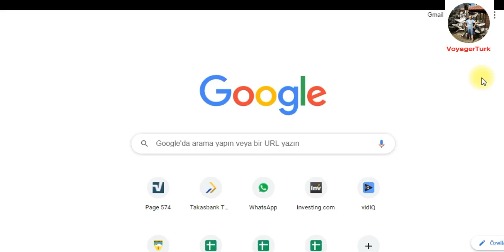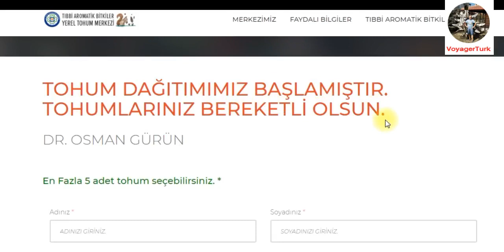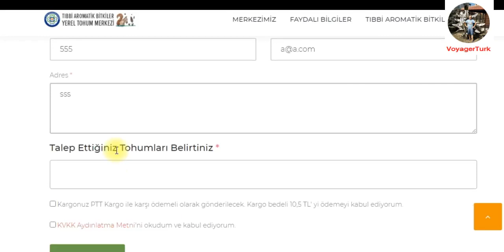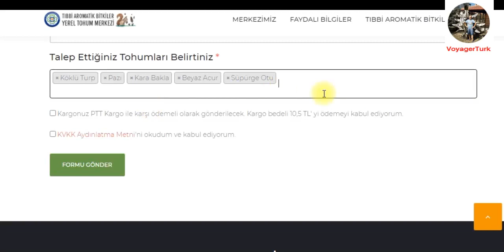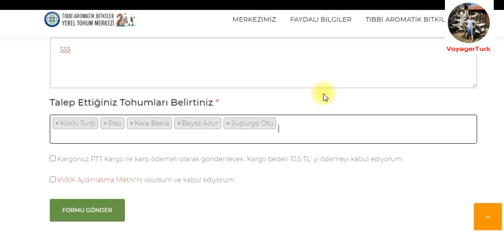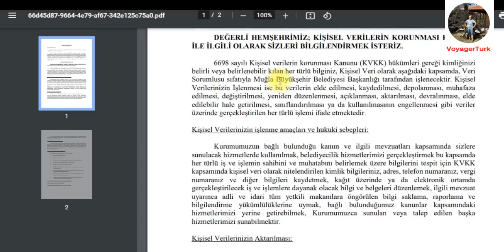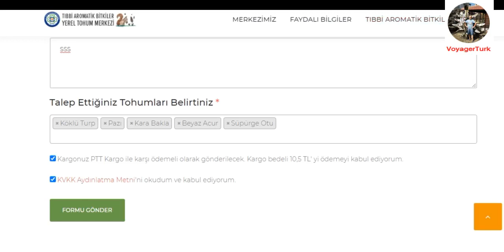Muğla tohum takas dağıtım başladı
Atalık tohumlar gen mirasıdır, bölgenin özelleşmiş yöreye en uygun tohumlarıdır. Bu nedenle korunmalı, kullanılmalı, yaygınlaştırılmalıdır. Muğla tohum takas dağıtım başladı. Bu videoda ilgili web sitesi üzerinden nasıl talep formu doldurulur hakkında bilgi vermek istedim.
İyi seyirler.